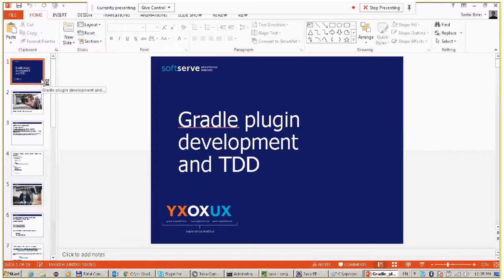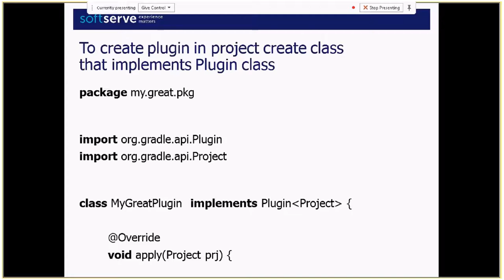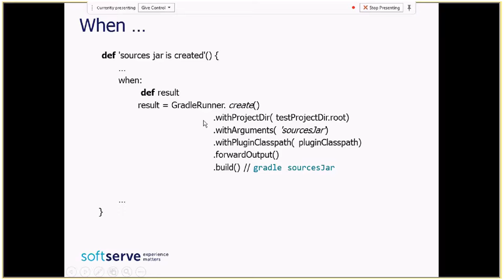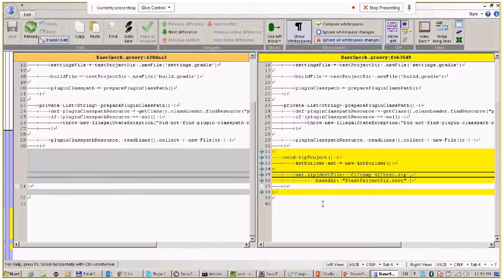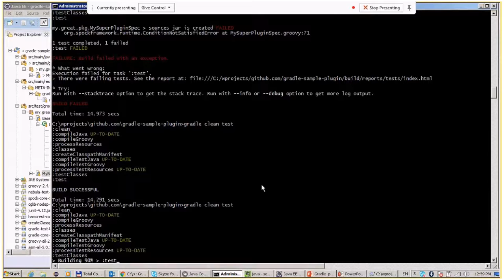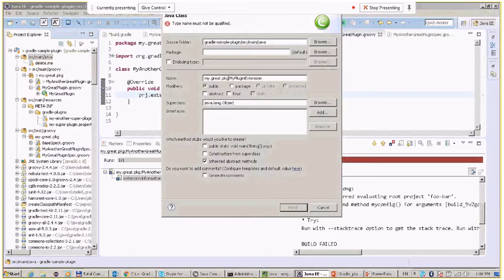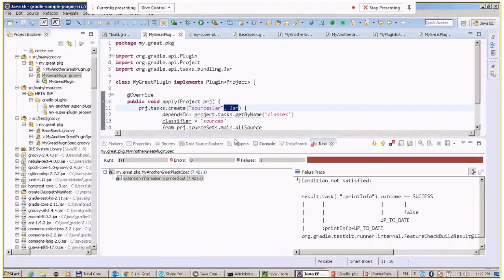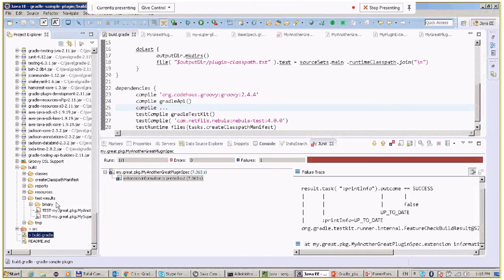Gradle plugin development and TDD by Serhii Belei (Ukr)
All about:
- Common gradle plugin structure and necessary dependencies
- Testing approach for gradle plugin using spock framework
- Some hints: "How to transfer task from build script to plugin"